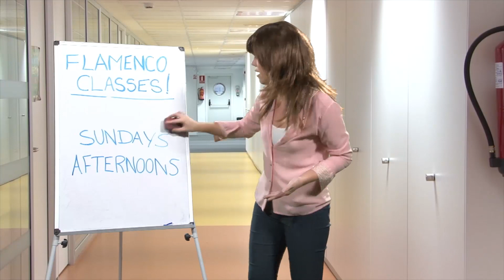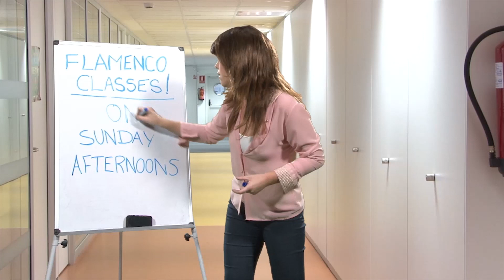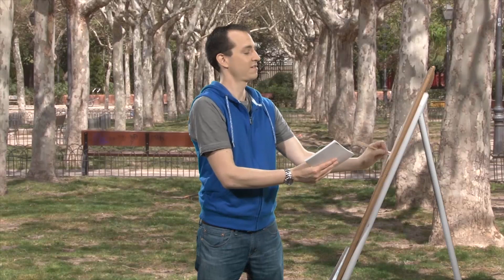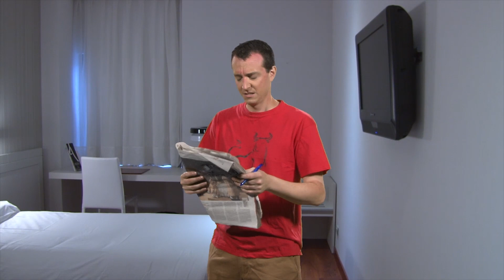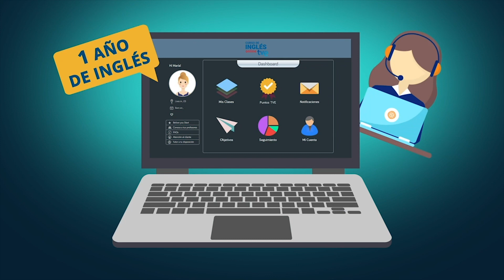Episode 111: Complete | Inglés Online TVE